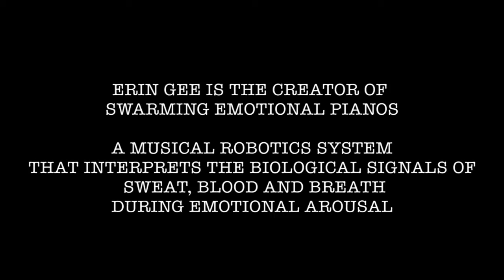Swarming Emotional Pianos December 13th 2014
Swarming Emotional Pianos presented by Innovations en Concert at Eastern Bloc, Montreal

Erin Gee created Swarming Emotional Pianos robotics system as a means of sonifying physiological data of sweat, blood and respiration as actors invoke emotional states.  In this debut performance, a darkened environment and stillness emphasizes a minimalist exploration of the human body through chime tones in two, twenty-minute sessions as actors Laurence Dauphinais and Matthew Keyes (equipped with Gee's own biosensor equipment) invoke the emotions of laughter, fear, anger, sadness, sexual arousal, and happiness.  Instead of creating a music that is intended to evoke emotion in the listener, this music instead reverses the creative process and creates music from the materiality of emotion itself - the fluctuating rhythms of the body.

Born in 1983 on Treaty 4 territory in Saskatchewan, Canadian performance artist Erin Gee currently resides in Tio’tia:ke/Montreal. Her artistic practice spans various disciplines, including new media, music composition, art-science, and performing arts. Through her work, Gee delves into the subconscious influence of sound, drawing inspiration from emotional physiology, hypnotism, feminist theory, ASMR, and the placebo effect.

Recognized as a DIY authority in emotional biofeedback technology, Gee’s biofeedback music defies scientific confines, exploring the softer dimensions of sound, gesture, breath, voice, eye contact, and simulated haptics. Her performance techniques, which she describes as “wetware,” challenge the authoritarian aura of quantification, transforming biofeedback into a feminist space of posthumanist connection and expression.